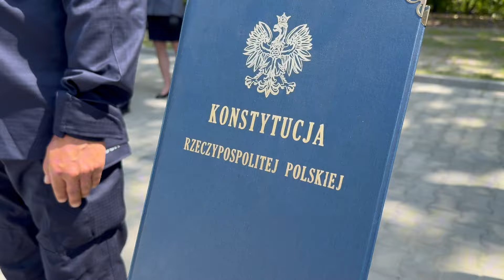Wojewódzkie Obchody Święta Policji 2024